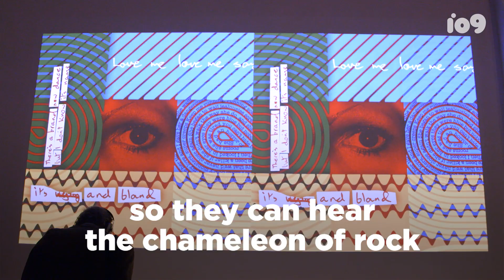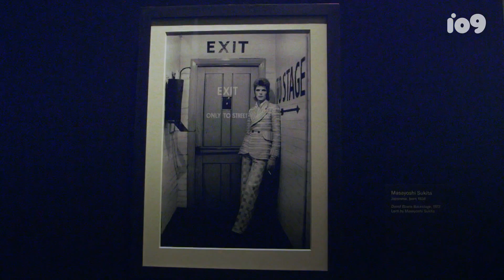A Peek Inside the New David Bowie Exhibit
Take a magical tour of the "David Bowie Is" exhibition at the Brooklyn Museum.